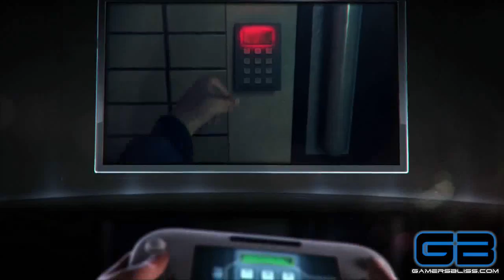ZombiU Gameplay Trailer